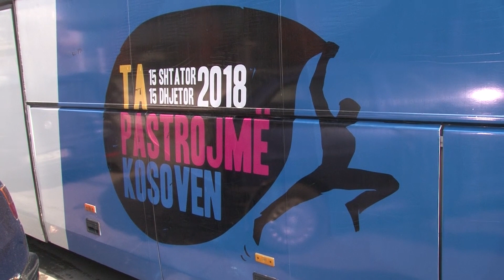Vushtrria i përgjigjet aksionit “Ta pastrojmë Kosovën” me reforma për menaxhimin e mbeturinave